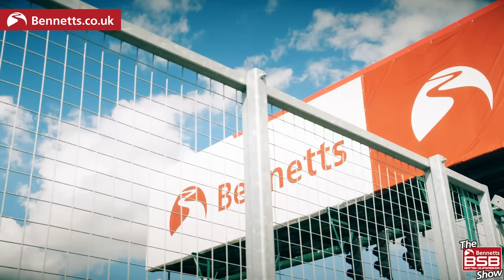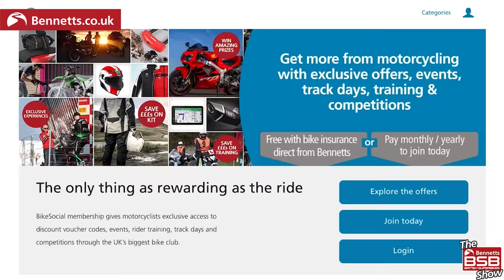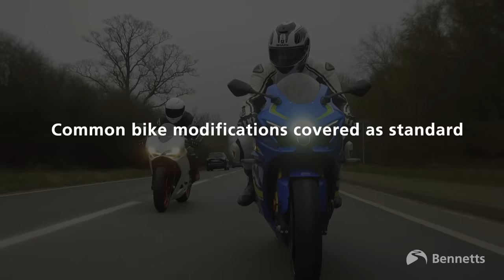The BSB Show (Ep 12) - Season REVIEW with TOMMY BRIDEWELL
Welcome to the final instalment of the 2023 Bennetts BSB Show, where BikeSocial's Michael Mann and Michael Burton discuss all the ongoings in the Bennetts British Superbike Championship.

Following on from a dramatic final round at BrandsHatch, the pair travelled to Devizes to catch-up with the Champion, Tommy Bridewell, to get his get feelings on the season, his thoughts on who was hot in 2023 and who was not, plus he answers questions from the public, and talks us through that nail biting final lap.

We really hope you enjoyed this video, and all the others we do. Now why chat to us about it at our friendly Facebook group

LET’S CONNECT!